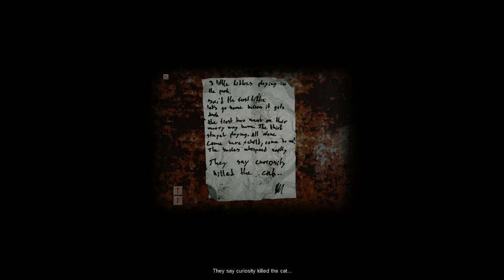SO MANY JUMPSCARES!! Cry of Fear: Part 2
I hate jumpscares!